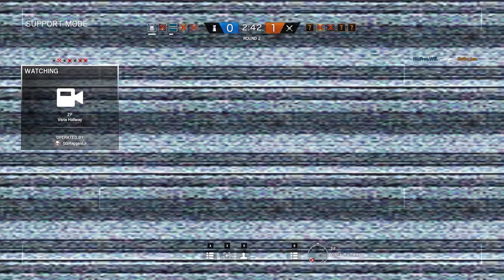Rainbow Six Siege + Part 684 + Bartlett U TDM Secure Area + velvet shell reinforcement crew